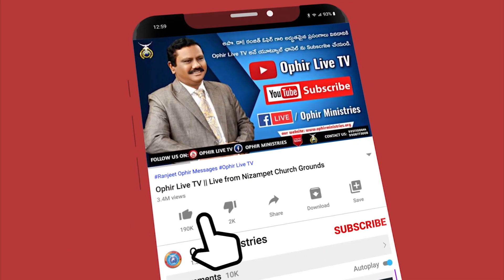18-May-2021 | ఆదికాండములోని సువార్త పరిచర్య!! | Short Messages | Apo Dr A S Ranjeet Ophir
అపో డా ఓఫీర్ గారు వ్రాసిన పుస్తకాల హార్డ్ కాపీస్ అమేజాన్ లో  కొనుక్కోడానికి క్రింది లింక్ క్లిక్/టచ్ చేయగలరు:
Purchase hard copies of the books written by Apostle Dr A S Ranjeet Ophir in Amazon at:

మమ్మల్ని సంప్రందించాలనుకుంటే ఈ నెంబర్ కి కాల్ చేయగలరు:
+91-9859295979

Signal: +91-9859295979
Signal Group: